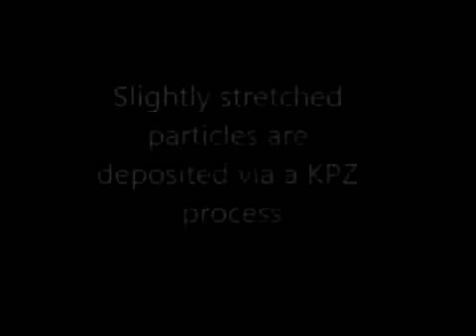KPZ-like deposition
Video from the Supplementary Information of the paper "Effects of Particle Shape on Growth Dynamics at Edges of Evaporating Drops of Colloidal Suspensions," published in Phys. Rev. Lett. 110, 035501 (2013), authored by Peter J. Yunker (1), Matthew A. Lohr (1), Tim Still (1,2), Alexei Borodin (3), D. J. Durian (1), and A. G. Yodh (1); (1) Department of Physics and Astronomy, University of Pennsylvania, Philadelphia, Pennsylvania 19104, USA; (2) Complex Assemblies of Soft Matter, CNRS-Rhodia-University of Pennsylvania, UMI 3254, Bristol, Pennsylvania 19007, USA; (3) Department of Mathematics, Massachusetts Institute of Technology, Cambridge, Massachusetts 02139, USA.

The video 1 shows the Poisson-like deposition of spheres. The video is sped up 100 times, and the ﬁeld of view is  206 µm by  35 µm. The video 2 shows the KPZ-like deposition of slightly stretched particles. The video is sped up 100 times, and the ﬁeld of view is  165 µm by  51 µm. And the video 3 shows the deposition of ellipsoids. The "colloidal Matthew eﬀect" is shown. The circled ellipsoid changes its trajectory to be deposited in a particle rich region. The ﬁeld of view is  45 µm by  35 µm.

See also Kim Krieger (Norwalk, Connecticut), "Focus: Coffee Stains Test Universal Equation," Physics 6: 7, January 18, 2013.